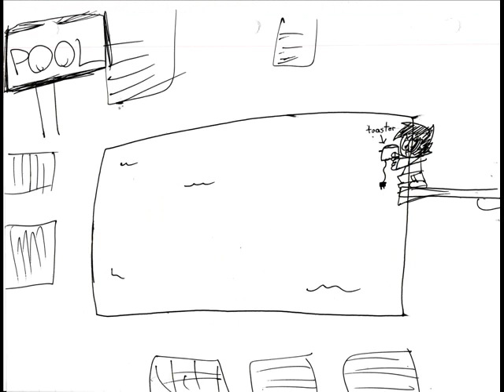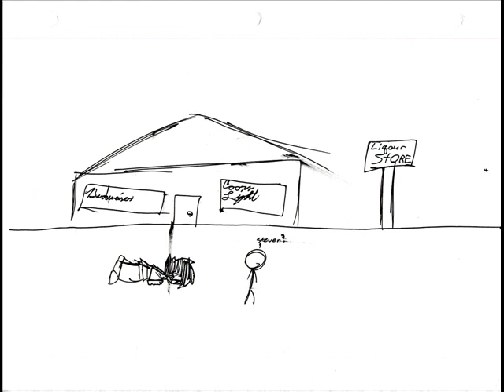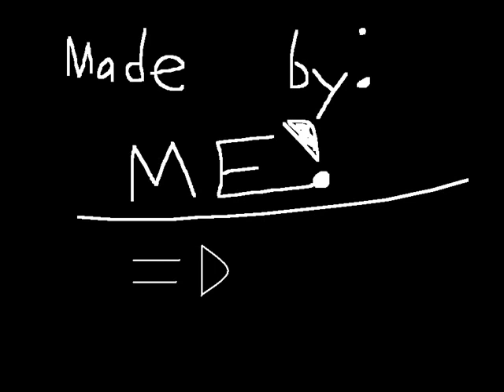lets get fucked up and die LG FUAD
i quickly drew all of the pictures soooo. yea. lol. thats why they arent really that great.
got inspired to do this after seeing a video similair to it.

my friend haley asked me to put something of her in it. lol.